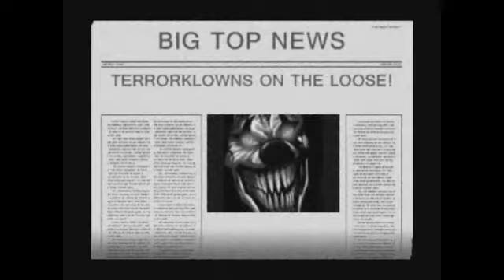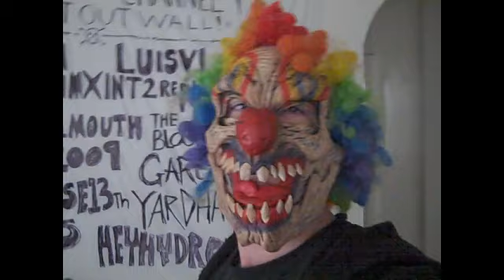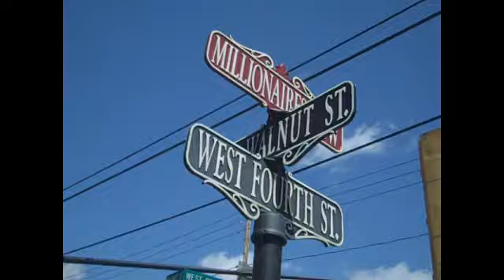Letterer Interview (1.20.11 / Day 112)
sorry for the  short vlog..
OPENNING MUSIC BY:Multi-platinum recording artists: HELIX -Official opening & closing music of The TERRORKLOWNS Channel.